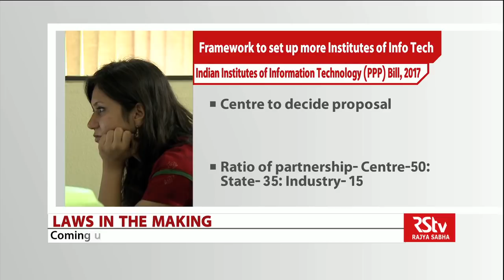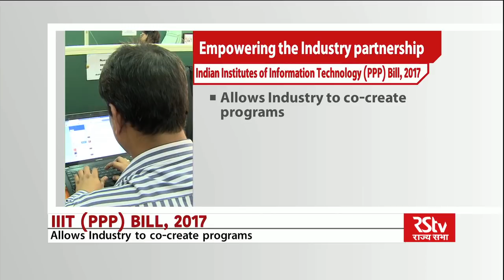Law of the Land - The Indian Institutes of Information Technology (PPP) Bill, 2017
The Indian Institutes of Information Technology (Public-Private Partnership) Bill, 2017 seeks to provide autonomy to 15 existing Indian Institutes of Information Technology established through public-private partnership by declaring them as institutions of national importance. The bill also seeks to create a legal framework for the benefit of the state govt, so that they can go ahead and setup more Information Technology institutes.

Guests: Prof. Anand Srivastava- Dean (Innovation, R & D), IIIT Delhi, Srijan Pal Singh - Former Advisor to Dr. APJ Abdul Kalam,
Jagdish Mitra Chief Strategy& Marketing Officer, Tech Mahindra,
Pavan Duggal, Senior Advocate, Supreme Court,
Dr. Manoj Kumar Pateriya, Director, CSIR-NISCAIR